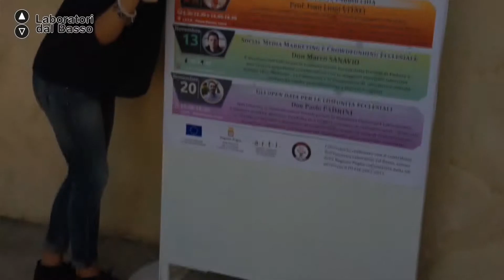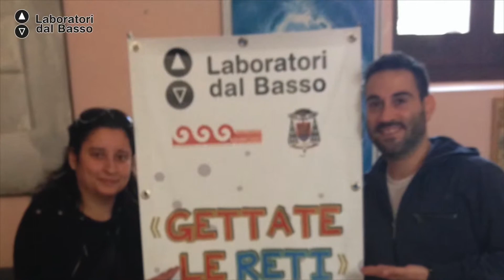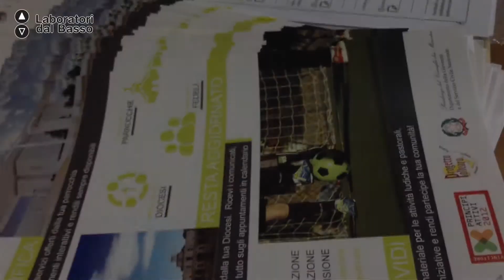LdbStorytelling Gettate le Reti!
Il fotoracconto del Laboratorio "Gettate le Reti" a cura dei proponenti, associazione Marrosso.